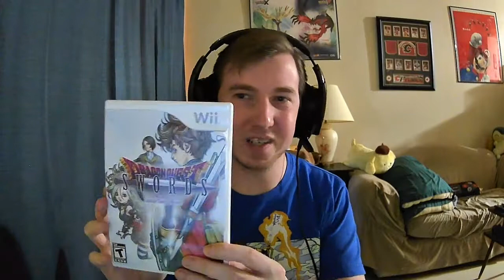Boxing Day Games | Game Pickups Vol. 1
All of my orders have arrived now that I purchased during boxing day/boxing day week, so thought I would share them with you. I hope you enjoy as if you want to see more or have suggestions for me, please let me know.

Games shown and platforms I got them on:
Dusk Diver (PS4)
Captain Tsubasa: Rise of New Champions (PS4)
Metal Max Xeno (PS4)
Big Pharma (PS4)
TimeSplitters 2 (Gamecube)
Tales of the Abyss (PS2)
Oni (PS2)
Metropolis (PS2)
Wild Arms 4 (PS2)
Wild Arms 5 (PS2)
Deadly Creatures (Wii)
Dragon Quest Swords: The Masked Queen and the Tower of Mirrors (Wii)
The Last Story (Wii)